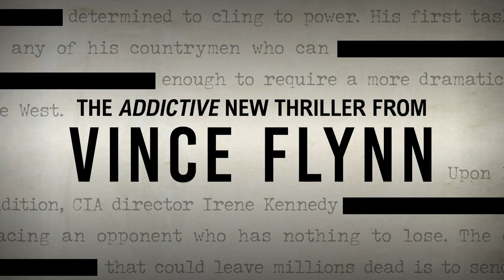Lethal Agent, the new Vince Flynn thriller by Kyle Mills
An unprecedented and terrifying bioterrorism plot threatens to kill millions in the midst of a divisive presidential election in 'Lethal Agent', the new thriller from the #1 New York Times bestselling Mitch Rapp series.